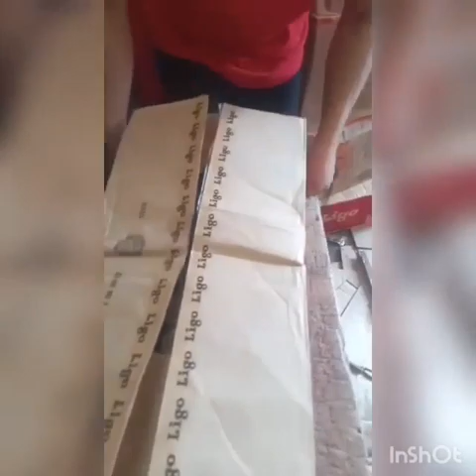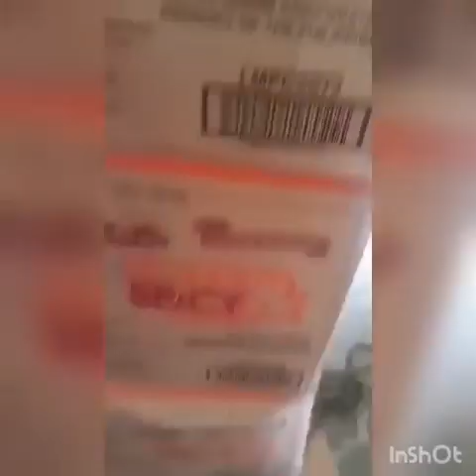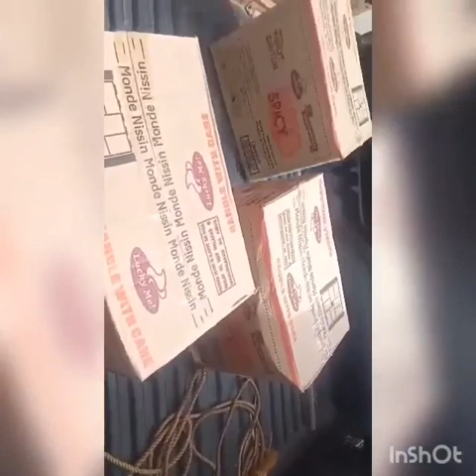HUMANITARIAN MISSION VISION NG TEAM ANINO FAMILY SA ANTIQUIE.